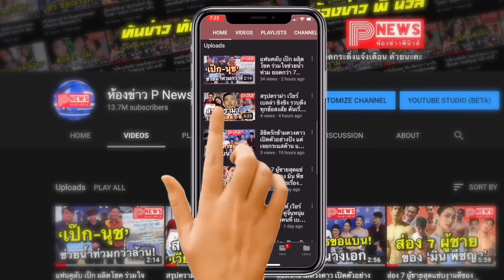ห้องข่าวพีนิวส์ | อัปเดตผลตรวจ "น้องดีแลน-น้องเดมี่" ลูกๆ "แมทธิว-ลิเดีย"